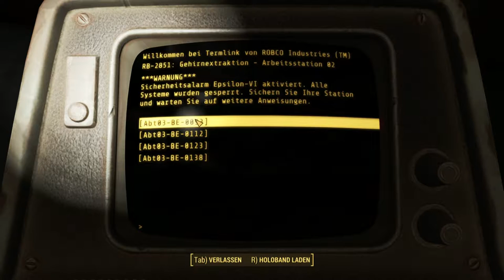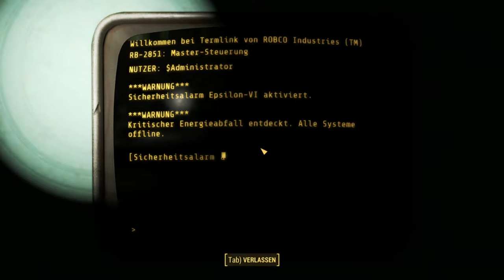FALLOUT 4 #115 AUTOMATRON DLC 05 - Der MECHANIST - [Deutsch/HD/Lets Play]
«FALLOUT 4»
Epische Postapokalypse von Bethesda Game Studios (2015).

Kommentierter Lets Play Wahnsinn von Dr.Snone (2016).